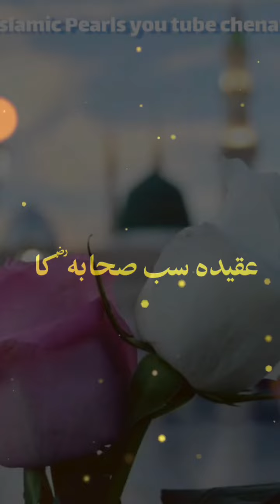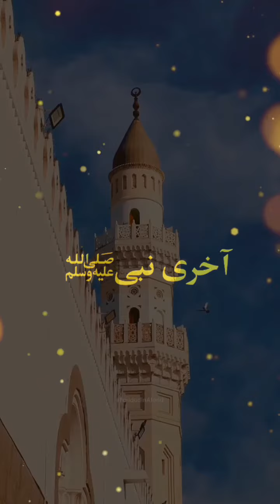سب سے آخری نبی ﷺ